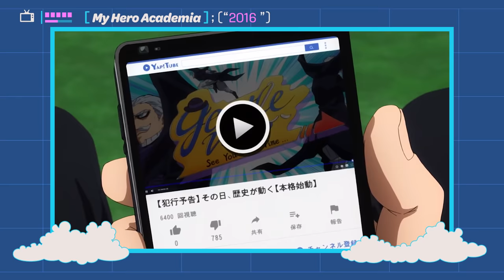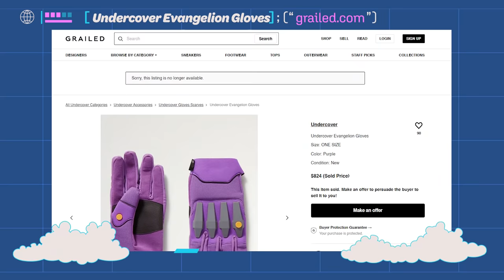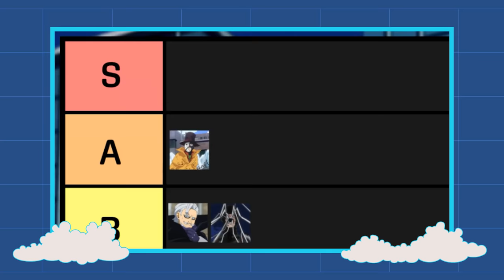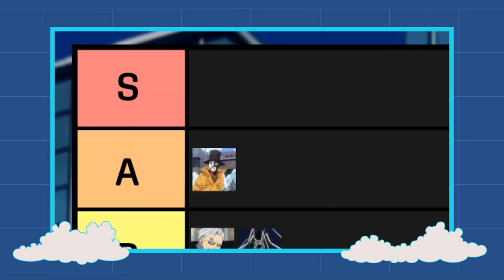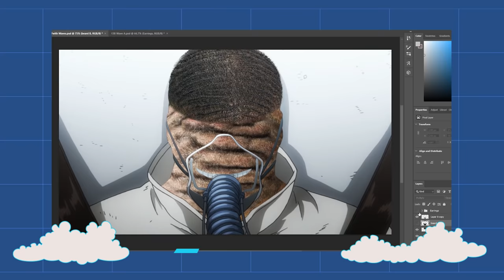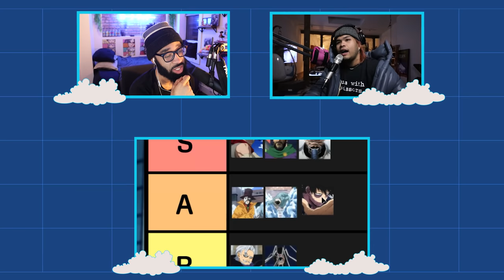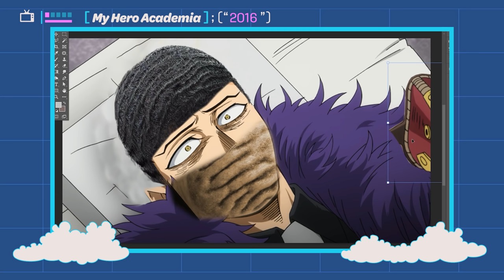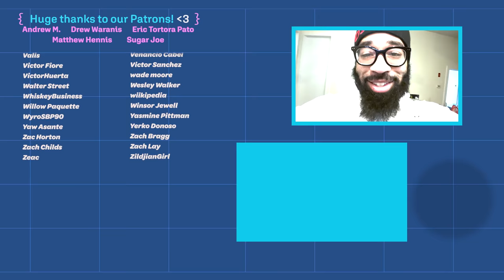Rating My Hero Academia Villain Costumes ft. @FrugalAesthetic | Beyond The Bot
We've rated the costumes of Class 1-A and Class 1-B before, but it's feeling a little too heroic. So, today we take a peek at the more villainous side of My Hero Academia with MHA's cast of rogues, and judge their fits with our good friend, Frugal Aesthetic.

Written by: Adrian Apolonio, CurtRichy
Hosted by: CurtRichy, FrugalAesthetic
Edited by: Caleb Pryor, Jacob Atkinson
Produced by: Adrian Apolonio (@SlightlyOtaku)

Channel art, In-video Graphics
and Thumbnail by: Alexandria Batchelor (foxeedesign.com)